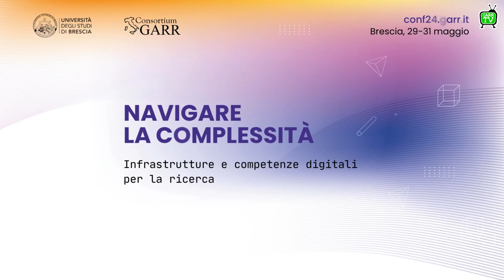L'innovazione tecnologica come leva per la competitività. Giovanna Iannantuoni Conferenza GARR 2024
L'innovazione tecnologica come leva per la competitività. Intervista a Giovanna Iannantuoni alla Conferenza GARR 2024.